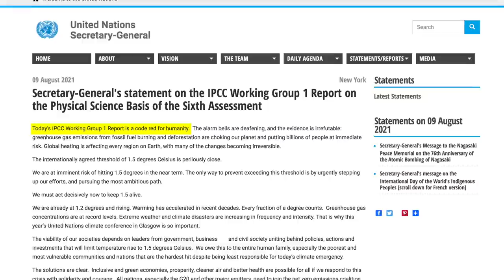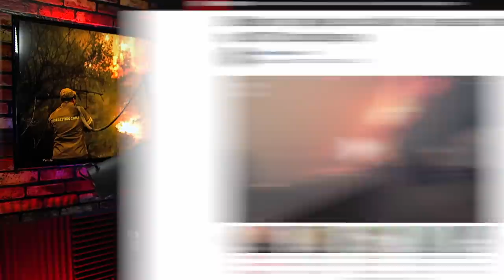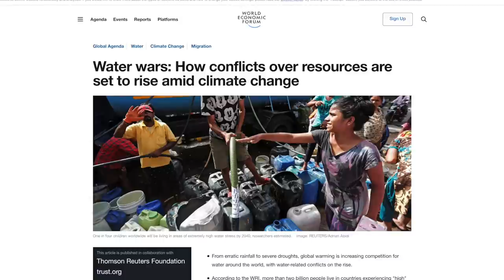Millennials & Zoomers Will Live Long Enough to See Catastrophic Climate-Induced Destruction